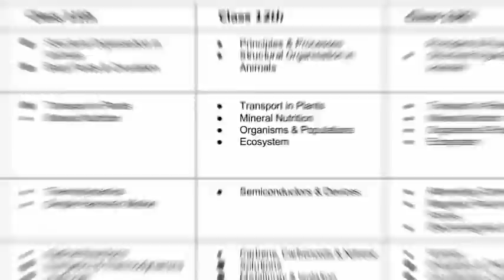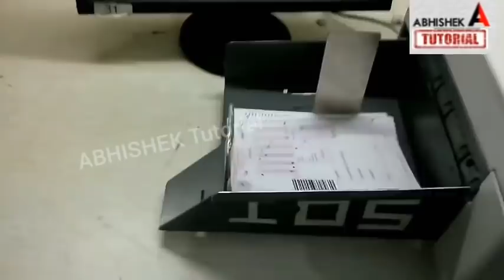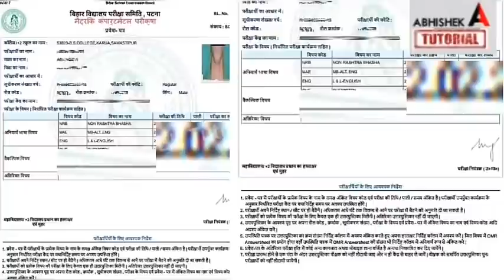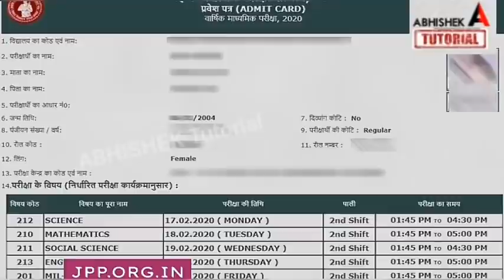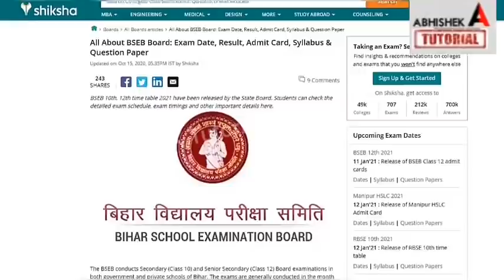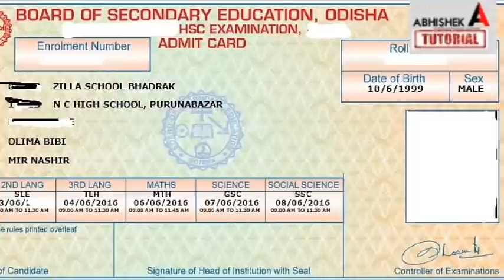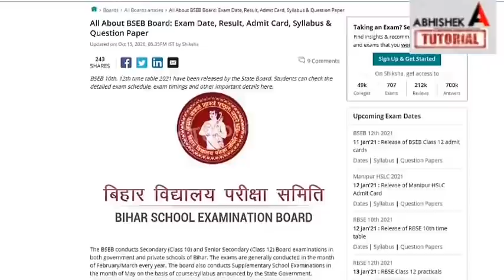इंटर Copy में बढ़ेंगे Marks : Bihar Board 12th Result 2021| Bihar Board Inter Result 2021- BSEB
bihar board breaking news 2021 today, bihar board intermediate news 2021,
bihar board 12th copy janch kab hoga,
bihar board copy check video, abhishek tutorial

Invite Code - ABHISHEKTUTORIAL

anand kishor news live 2021,
bihar board inter ka result kab aayega 2021, inter 2021 ka result kab aayega,
12th result 2021 bihar board,
inter 2021 ka result kab jari hoga,
bseb 12th result 2021,
bihar board inter copy check 2021,
inter copy check 2021 bihar board,
bihar board,
bseb,
inter result,
abhishek tutorial
bihar board copy check kaise hota hai,
bihar board copy check video,
bihar board me copy check kaise hota hai, bihar board ki copy kaise check kiya jata hai,
bihar board main copy kaise check hota hai, bihar board inter 2021 ka result kab aayega, bihar board inter exam news 2021,
inter 2021 ki copy janch kab shuru hogi, bihar board,
bseb,